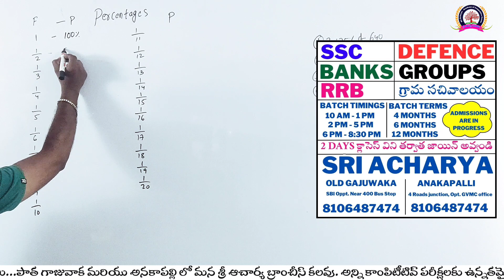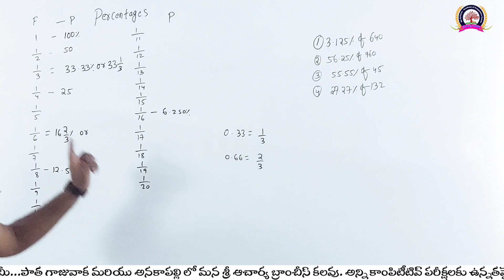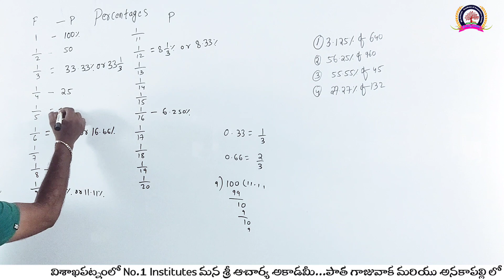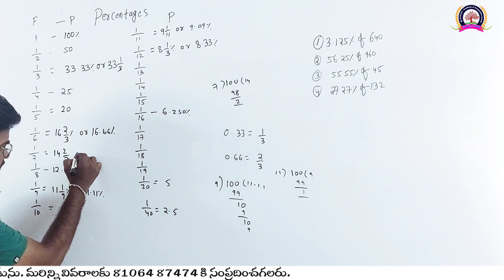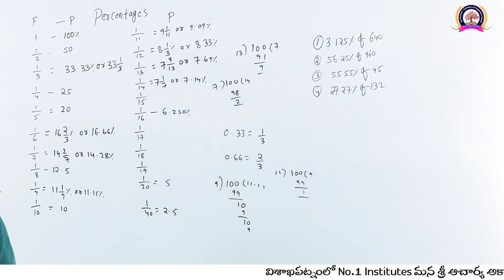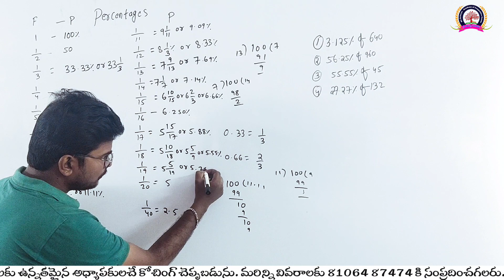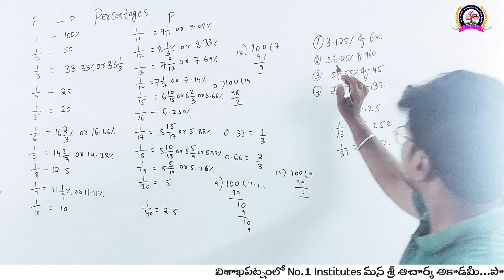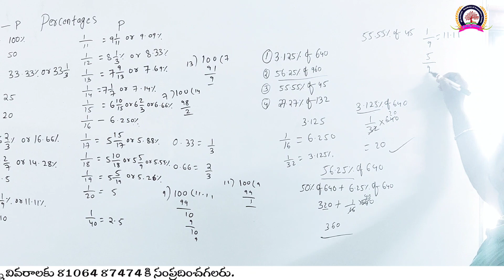Percentage tricks by imran sir